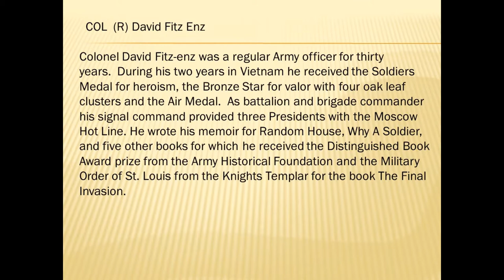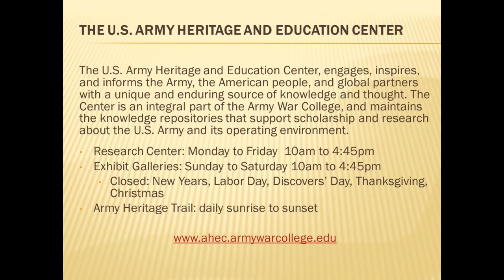The Final Invasion: Plattsburgh, the War of 1812's Most Decisive Battle with COL (R) David Fitz-Enz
On September 1, 1814, under the command of Lt. Gen. Sir George Prevost, nearly 15,000 veteran British troops, fresh from victory over Napoleon, crossed the Canadian-American border—the largest foreign army ever to invade the United States. Opposing the British invasion were Gen. Alexander Macomb and his army of fewer than 5,000 men and the improvised fleet and brilliant strategy of thirty-year-old Lt. Thomas Macdonough. They were, at that time, on the losing side of a devastating war.
The Final Invasion is based on primary research and original discoveries—including previously unknown private diaries and orders, missing since the war. Fair-minded, astute, and passionately engaged with his subject, Col. David G. Fitz-Enz brings to life the immediacy and immensity of the British threat, the bloody reality of naval warfare, and the far-reaching consequences of the American victory against tremendous odds.